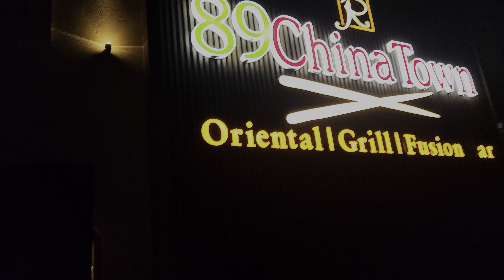Shoot Day Vlog | Bong Fry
This channel makes ente and vlogging videos
-•Special Thanks•-
Thakur Galaxy Indus Building Number 3
-•PRESENTED BY•-
Bong Fry
-•Camera•-
​⁠​⁠  Raj
-•Editor•-
​⁠​⁠ Raj
-•Director•-
Raj

Editor: Bhai secret hai, Q&A main pooch lena!!

All the music used in this video:
1.
2.
3.
4.
5.
6.
7.
7.
8.
9.

Fonts:
1.
2.
3.
4.
5.

Useless tags

garib ki holi cartoon
gareeb ki holi part 2
garib ki holi part number 2
ameer gareeb behno ki holi
happy holi
gareeb ka ghar
holi ki kahani
amir saheli
holi
holi 2024
holi memes
holi fun
happy holi
holi spray
holi 2024 memes
holi status
holi special 2024
holi nali me dost
holi specialholi celebration boys
holi experiment
happy holi 2021
holi snow spray
happy holi india
happy holi status
holi colour spray
holi balloon fight
happy holi balloon
happy holi in india
Indian festival holi
holi color snow spray
holi celebration boys vs girls
happy holi status 2021
holi colour snow spray
holi
holiday
folk
colorful holi
holi 2024
hindu
happy holi colors
holi 2024 usa
holi festival
wildlife
colorful
colorful holi festival
roy
joy
at are the 2 days of holi
national geographic
do americans celebrate holi
love
neon
what is the real story of holi
traditional folk music
music
india
spring
envelop villages
powder natgeo
what is holi and how is it celebrated
science
culture
explore
animals
nat geo
rebirth
explosion of color
rainbow
festival
survival
vlog
sydney
serena vlogs
day in my life vlog
living alone
travel
living alone diaries
spring break
short film
short films
horror film
fx3 short film
6k pro short film
jake frew short film
cinematic short film
short movie
hiking film
film
nature film
touch grass short film
horror movie
filmmaker
filmmaking
jake frew filmmaking
cinematic short video
horror
horror short
hike
hiking movie
movie
award winning
hiking
tunnel
youtube newwave
Cinematic
jake frew
touch grass
nature movie
award-winning
aesthetic video
fx3
nature
Videography
bmpcc 6k pro
the challenge
the challenge usa
the challenge ct
The challenge trailer
the challenge winners
challenge contestants
the challenge workout
challenge ride or dies
the challenge ride or dies
the challenge all stars
the challenge home turf
the challenge all stars 3
big brother the challenge
the challenge full episode
the challenge full episodes
full episode
the challenge home turf full episode
Johnny bananas takes all the money
johnny bananas
jimmy fallon
asmr
gibi asmr
asmr sleep
asmr medical
asmr cranial
asmr eye exam
asmr role play
asmr light exam
asmr medical exam
asmr eye exam real
asmr eye exam light
asmr neurologic exam
asmr doctor eye exam
asmr orbital eye exam
stress relief
Relax
asmr cranial nerve exam
scent
perfume
asmr cranial nerve examination
asmr orbital eye exam role play
asmr cranial nerve exam whisper
Asmr cranial nerve exam role play
relaxing
for sleep